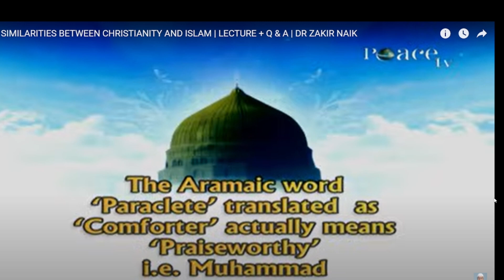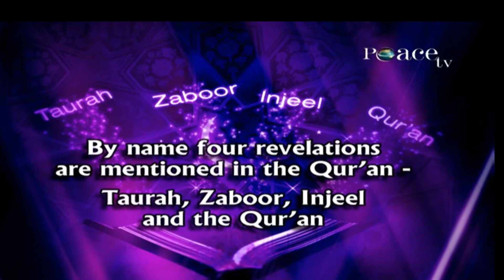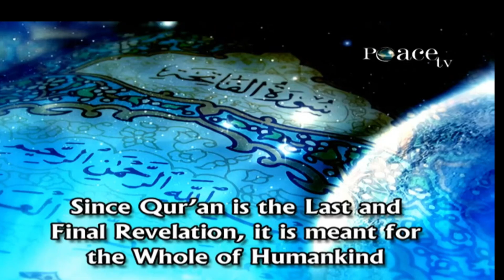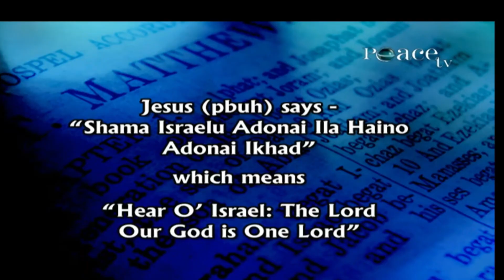SIMILARITIES BETWEEN CHRISTIANITY AND ISLAM ; part 5